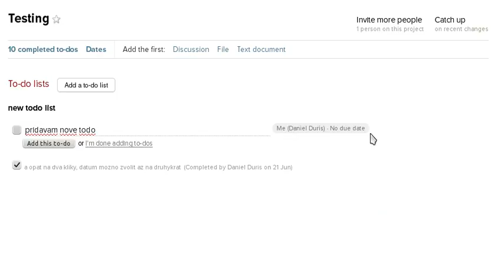Basecamp od 37 Signals - problém použiteľnosti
Basecamp je online aplikácia na projektový manažment. V tomto videu poukazujeme na jej použiteľnosť - konkrétne problém s použiteľnosťou okienka pre výber človeka a dátumu pre úlohy (to-do).